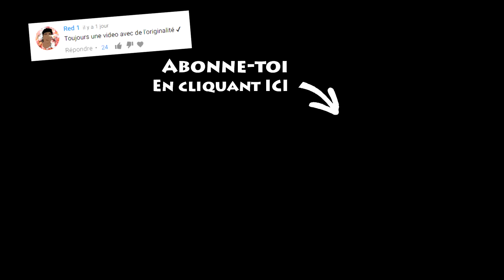JE FAIS LA PAIX AVEC MON CHIEN ! IL VEUT ME BOUFFER !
Si tu vois ça, commente "POUCE LIKE" haha

HAVE FUN !